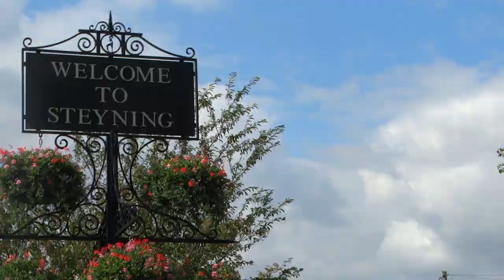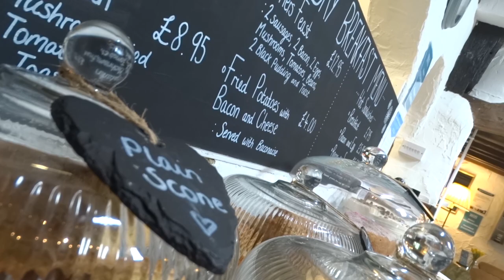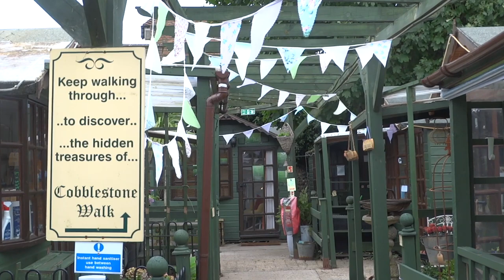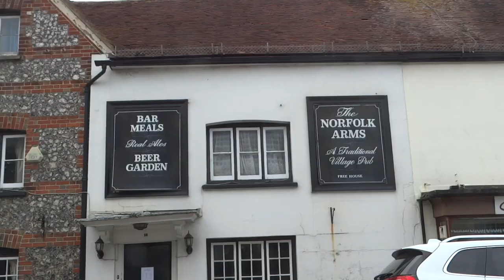Inside a Typical English Town | Steyning: The Sussex Village that Raised Me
How did the coronavirus lockdown impact a small British Town? How do residents feel the community has changed during the pandemic? And what was it like to grow up in Steyning, a quaint English town?

After 1.5 years on the road, I returned to Steyning, my hometown, as a pandemic swept across the world. In the midst of all the Covid restrictions, I spoke to locals in socially distanced interviews to find out how they thought their community had changed during the lockdowns.

Steyning is a sleepy British town in West Sussex, nestled next to the South Downs national park. nowadays around 6,000 people, myself included, call Steyning home, and about 31% of them are over 65. Founded when Saint Cuthman built St. Andrews church back in the 857, it’s a typical town in the Southeast of England; despite being a stone’s throw from Brighton, and just over an hour from London, it’s pretty sheltered, conservative, and not particularly diverse. With Chanctonbury ring to one side, and Devil's Dyke to another, it’s stunning surroundings have always been what I miss most when I’m away, along with the “small town charm” it exudes.

That said, Steyning can be a little closed to outsiders, particularly those from unconventional backgrounds. Being from a single-parent, Jewish household, we experienced that first-hand when we moved here. But once you do find your place, you’ll see the sense of familiarity that people here feel towards one another, and that’s a big part of what holds a community together through something like a pandemic.

In this closer to home episode of Tieran Meets the World, I spoke to Janine Dee, who the owns Cobblestone teahouse just off Steyning high Street on cobblestone walk, and also met with locals Mike Kelly and Jane Oxley, who’ve lived in Steyning for years. Examining the town I grew up in through a different lens, along with my conversations with locals, left me appreciating it more than I ever had, and I found myself reflecting on the fact that we were all very privileged to be riding out the lockdown in a place like Steyning, where the South Downs national park is on our doorstep, and people tend to have gardens and green spaces they could spend time in when they were unable to leave their homes.

00:00-01:26 - Welcome to Steyning
01:27-02:58 - Janine and the Cobblestone Teahouse
02:59-05:25 - How has coronavirus changed Steyning's community?
05:26-07:07 - What was it like to grow up in Steyning?